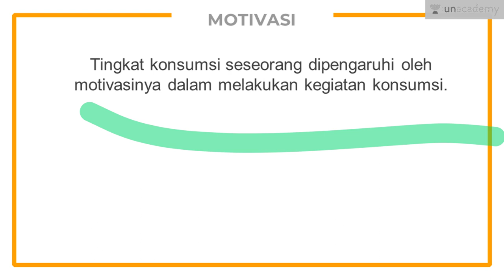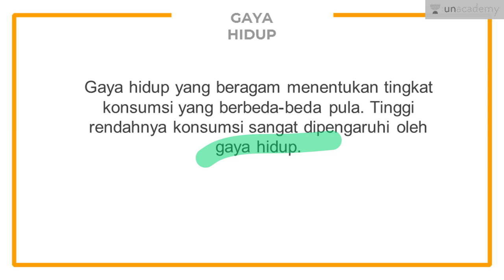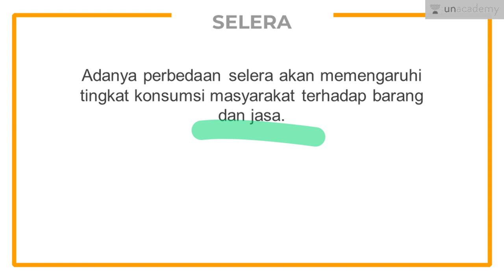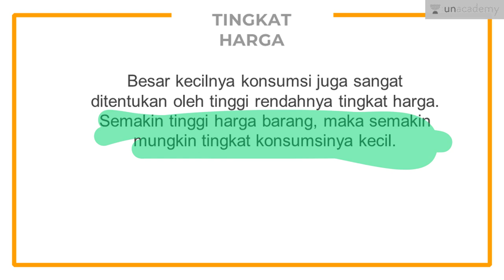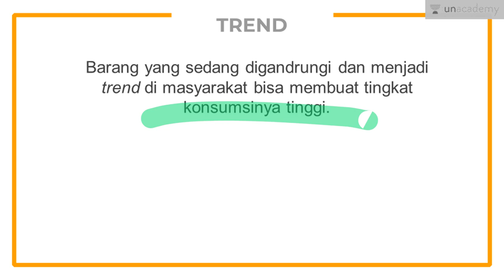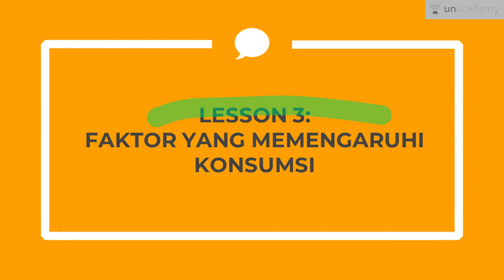Faktor faktor yang Memengaruhi Konsumsi (Ekonomi - SBMPTN, UN, SMA)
Lesson ini menjelaskan tentang beberapa faktor yang memengaruhi tingkat konsumsi individu atau masyarakat. Faktor yang memengaruhi tingkat konsumsi dibagi menjadi dua, yaitu faktor internal dan eksternal. Faktor internal diantaranya tingkat pendapatan, gaya hidup, selera. Sedangkan faktor eksternal diantaranya, tingkat harga, status sosial, dan trend.